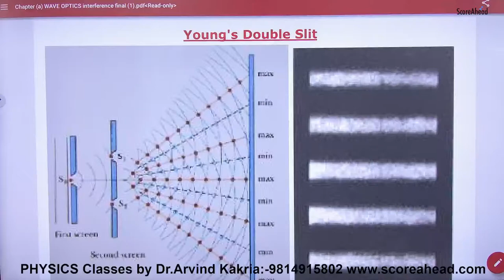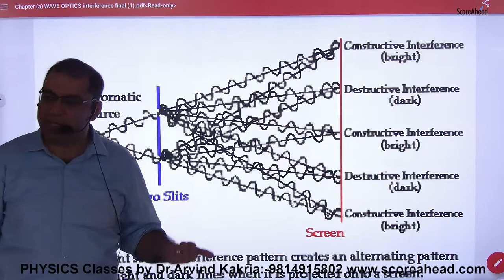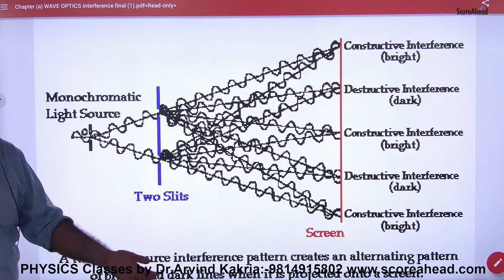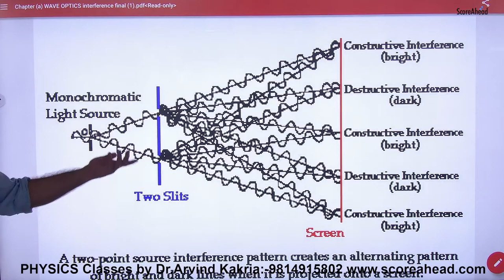291 YDSE Experiment Part 1